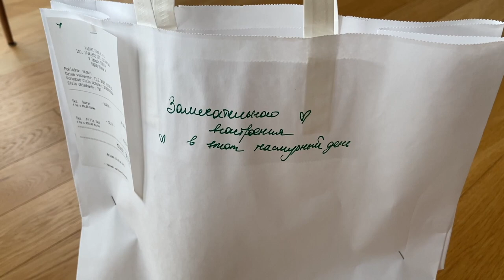ВЕСЕННИЙ ШОПИНГ: базовые образы на весну, H&M, Zara, COS, Mango, тренды 2023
Всем привет :)
В этом видео вас ждут весений haul, мои образы на весну и большой шопинг влог с весенними луками.